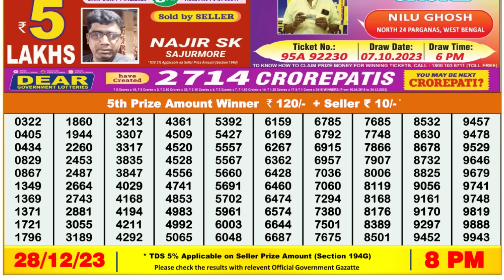🔴 Lottery Sambad Live 08:00pm 28/12/23 Evening Nagaland State Dear Lottery Result Pdf Download